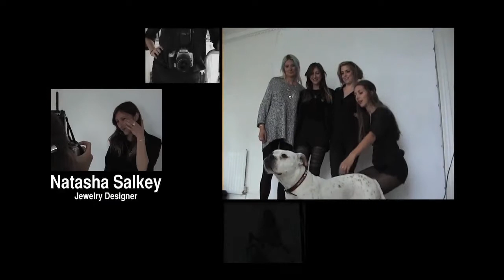Gems of the Clandestine Garden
Photo shoot for jewellery maker Natasha Salkey's 'Gems of the  Clandestine Garden' collection